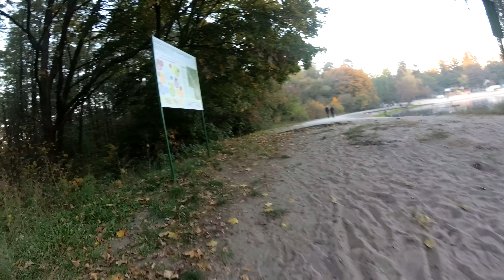2018-10-13 16:26 Kyiv Pushcha Vodytsia Bike Ride Ukraine Europe city night cycling 4K 2160p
Cycling in Kyiv at night: Sviatoshyn, Akademmistechko, Bilychi, Kotsiubynske, Forest, Pushcha Vodytsia, lakes, Vynohradar, Nyvky.